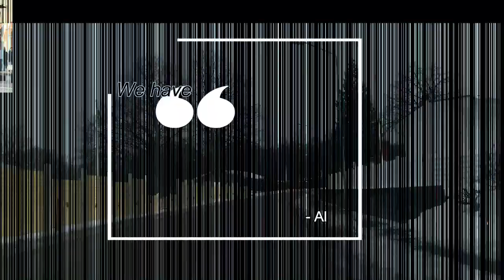NORDIC TURNS - For A Better Generation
NORDIC TURNS - Website Inauguration Dashboard Premier Video

Make sure to SMASH that like button below as well! Stick around for more exciting information and important content!

Actor:
M. ALAN

Location, Camera, Costume & Direction:
PARIS
KHADIZA YASMEEN

Category:
Education

Presented By,
ALAN
NORDIC TURNS
HALMSTAD
SWEDEN